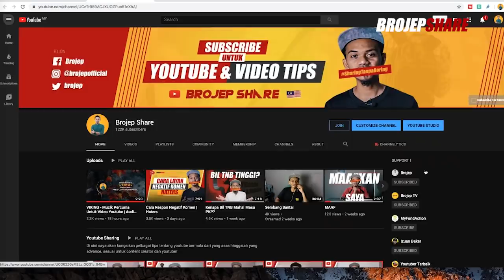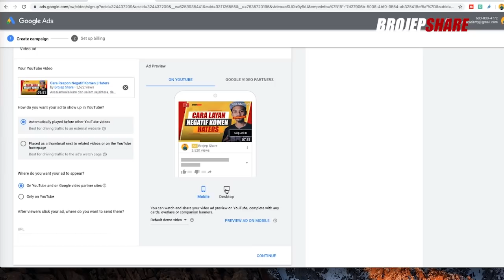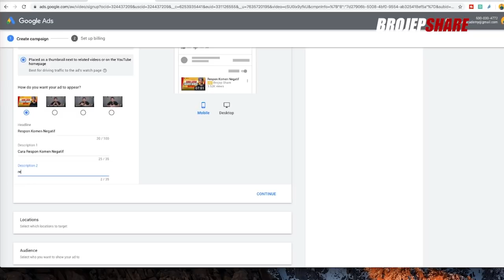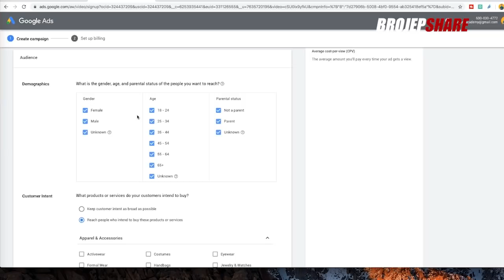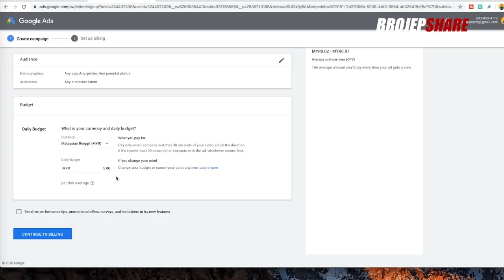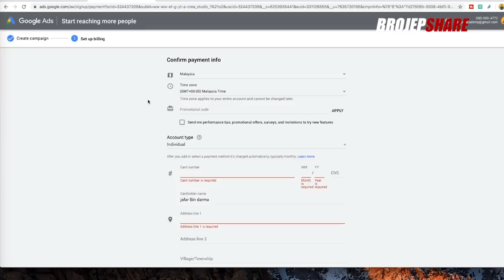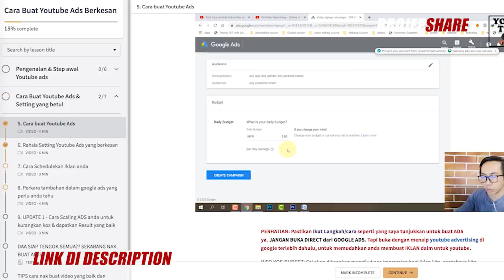Naikkan Susbcriber & Watchtime dengan YOUTUBE ADS | Sah & Berkesan 100%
dalam video ni saya kongsi kepada korang cara yang berkesan untuk naikkan subscriber dan watchtime menggunakan YOUTUBE ADS

Saya doakan juga kepada korang semua agar dapat capai 1000 subscriber yang pertama..chaiyok-chaiyok.